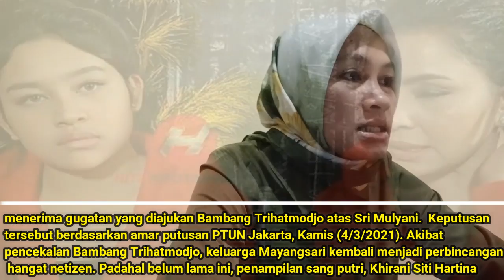Bambang Trihatmodjo Kalah di Sidang PTUN Dan RESMI Dicekal, Bagaimana REAKSI Mayangsari?